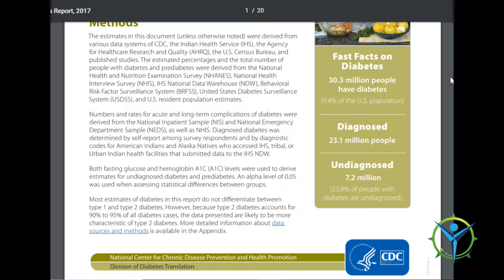5 Foods Every Diabetic Must Eat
Want to improve your Diabetes or blood sugar levels?  Check out these simple foods that you must start eating today to improve your Diabetes and health!